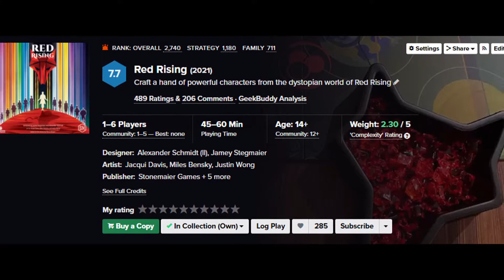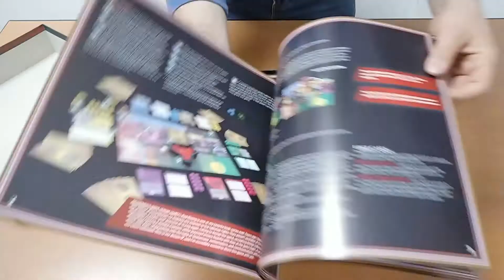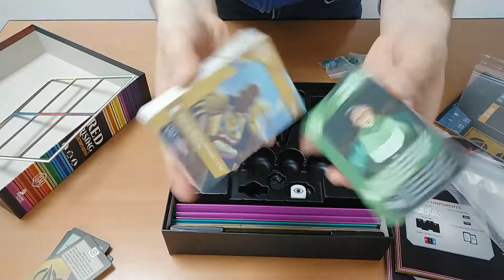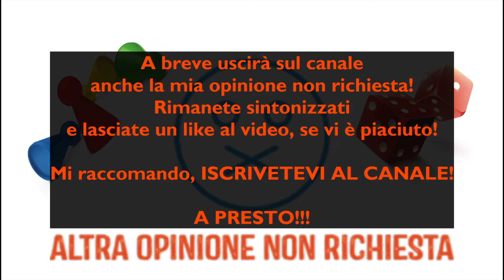Unboxing Red Rising (COLLECTOR'S EDITION) - Gioco da Tavolo (25# Unboxing Non Richiesto)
Unboxing dell'ultimo titolo edito dalla Stonemaier Games, nella sua versione per collezionisti: Red Rising, gioco di carte ambientato nell'universo distopico narrato dall'omonima trilogia di romanzi.

Caratteristiche:
1 - 6 Giocatori
14+ Età
45 - 60 Minuti a partita

Contenuto Carte:
112 carte 65 x 100 mm (Magnum size)
30 carte 57 x 87 mm (Standard american)

Presto uscirà il video con la presentazione della meccanica coinvolta e la mia Opinione Non Richiesta sul gioco!